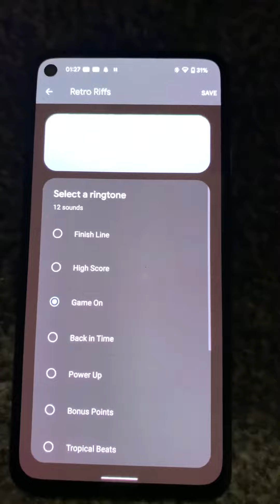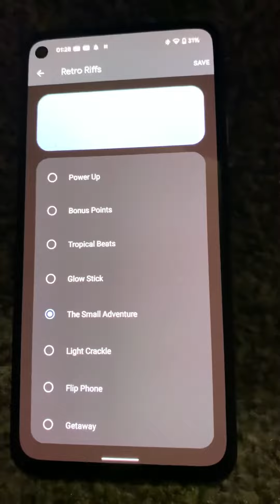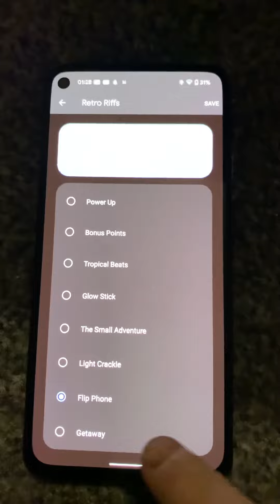Google pixel 4a 5g retro riff ringtones high quality